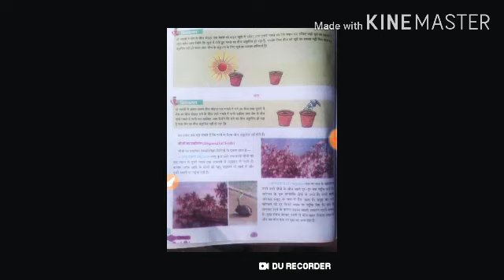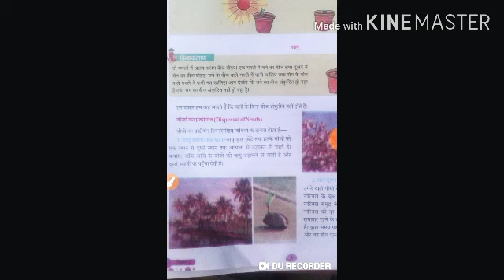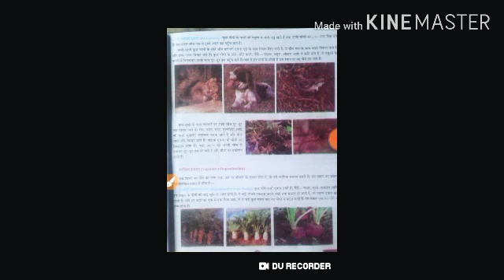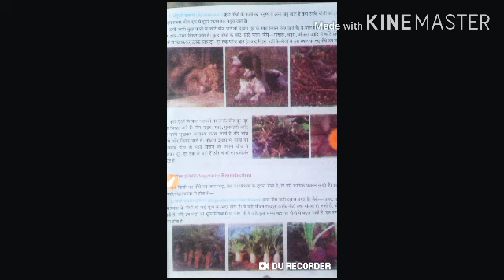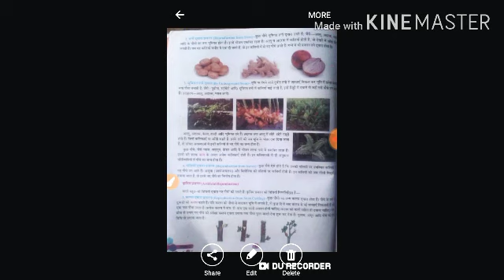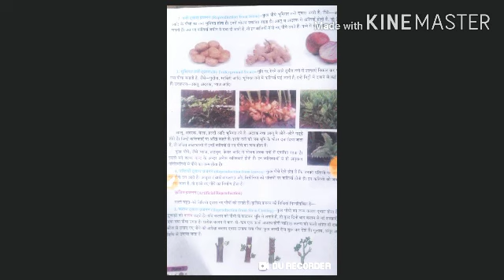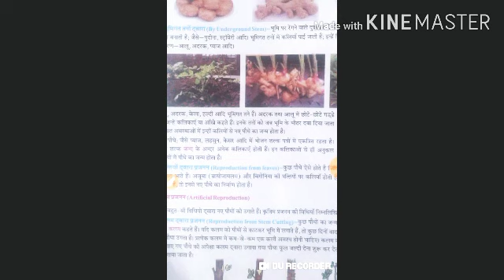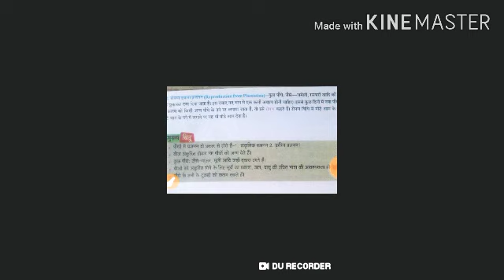Class-5, Subject-Science, Chapter-1, Part-2,